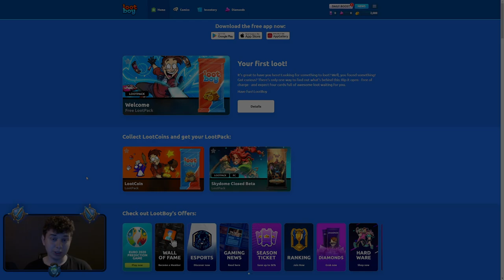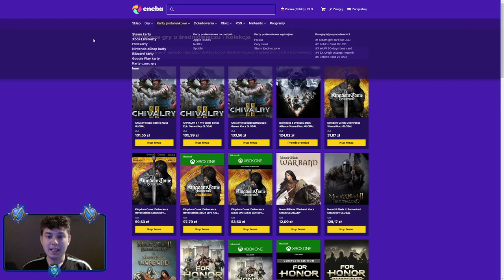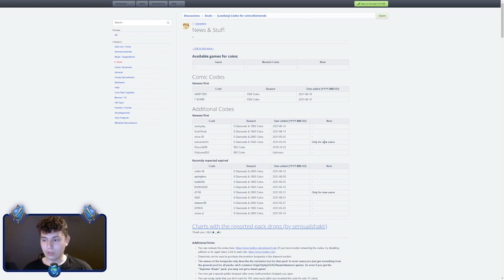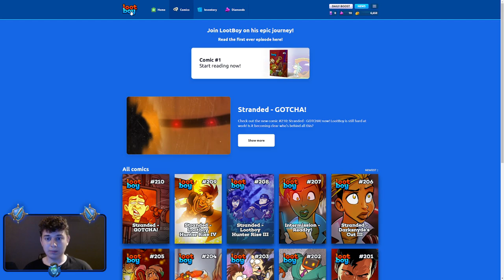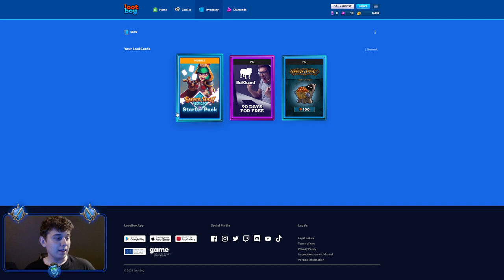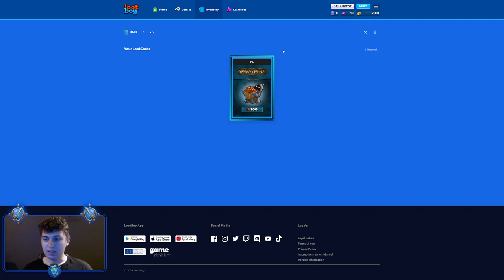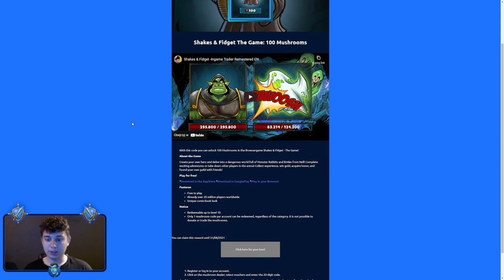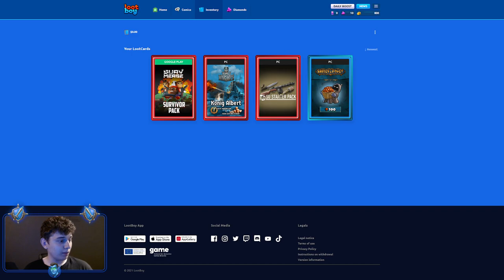⭐ JAK DOSTAĆ 500 GRZYBÓW ZA DARMO NA START NOWEJ POSTACI [NIEAKTUALNE] ⭐ SHAKES & FIDGET ⭐ N3UTR4L ⭐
Siemanko!
W dzisiejszym odcinku ciekawostka odnośnie kodów na grzybki, które możemy dropnąć na stronie lootboy.de.
Miłego oglądania!